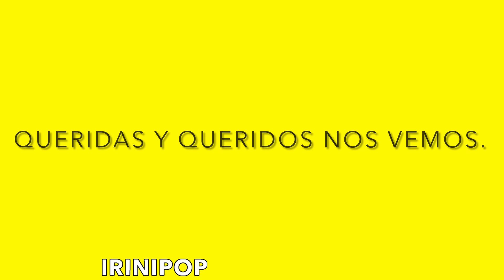Natti Natasha En Shock Muestra El Regalo Por Su Cumpleaños Que Le Hizo Raphy Pina Desde La Cárcel 😱